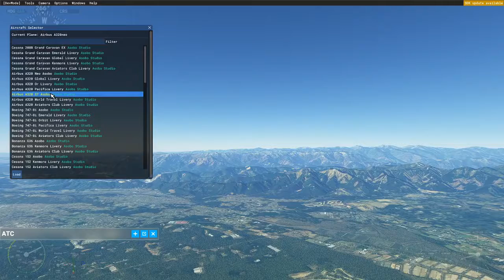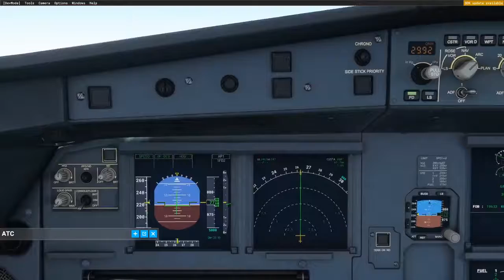Monte Fuji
Ho usato Logitech Extreme 3d un buon inizio per imparare